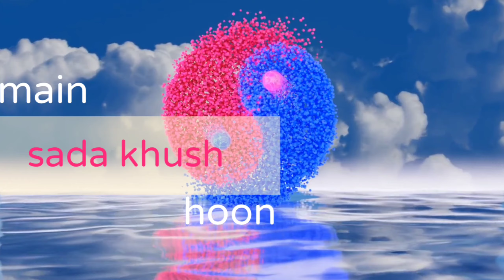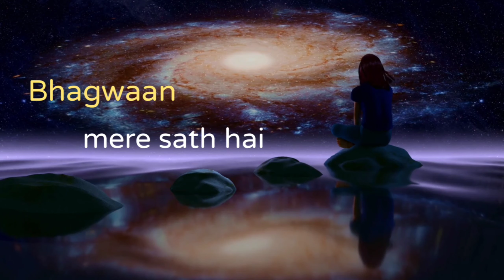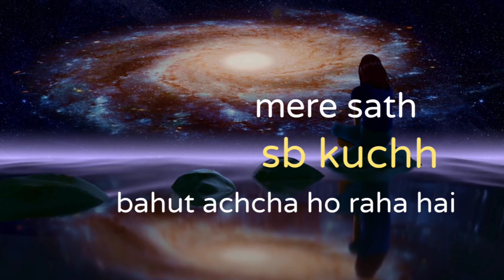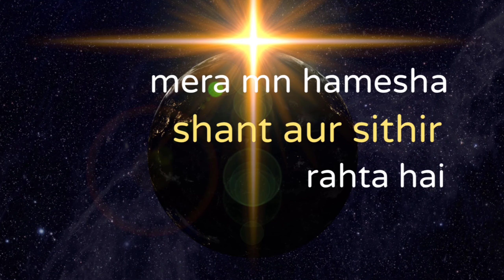Change Your Thoughts, Change Your life/ Positive Affirmations/सोने से पहले 10 मिनट जरूर सुने!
Change Your Thoughts, Change Your life/ Positive Affirmations/सोने से पहले 10 मिनट जरूर सुने!जीवन बदल जायेगा!